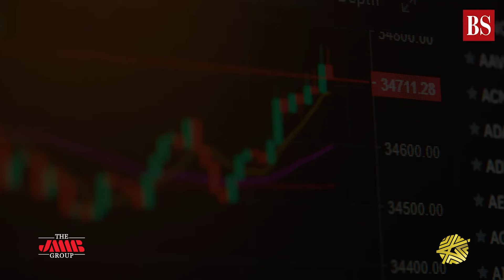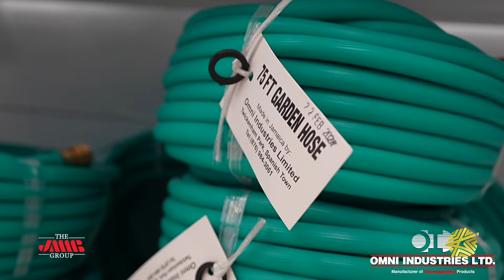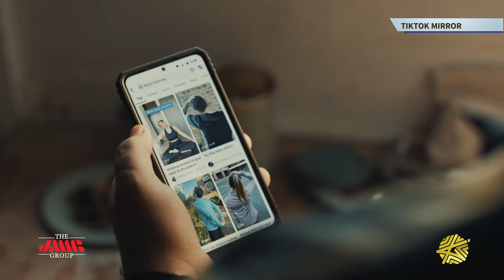What's Hot- JSE Extends Trading Times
0:00- Intro

0:08-  Investors will now have more time to trade on the JSE each day. The Jamaica Stock Exchange extended trading hours from three and a half hours to five hours.

0:44- NCB Financial Group is giving investors more time to participate in its Additional Public Offering.

1:17- Omni Industries’ IPO is now closed. According to the company, the IPO which opened on May 17 was oversubscribed and closed on May 22.

1:35- The new polymer banknotes make up 87 percent of the currency now in circulation, the Bank of Jamaica said.

1:59- TikTok reportedly plans to lay off a large portion of its 1000-employee global workforce.